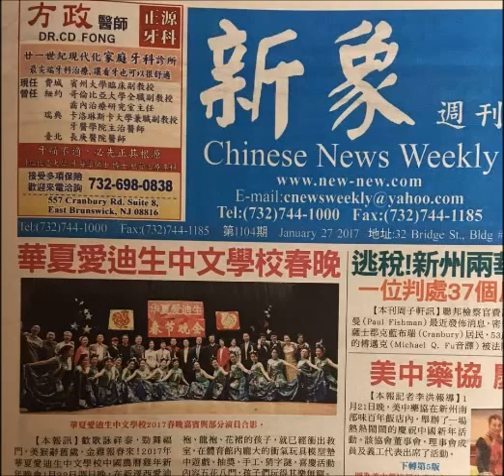created the two cartoon roosters for the performance stage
Student volunteer Nan Sun (孙楠) | Celebration of Chinese New Year in Huaxia Edison Chinese School was reported in Chinese News Weekly (January 27, 2017)